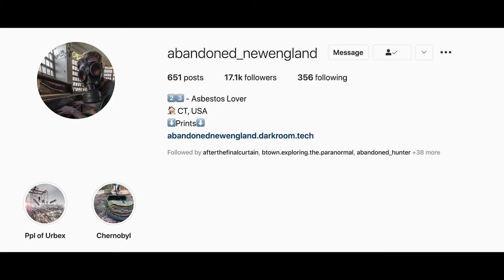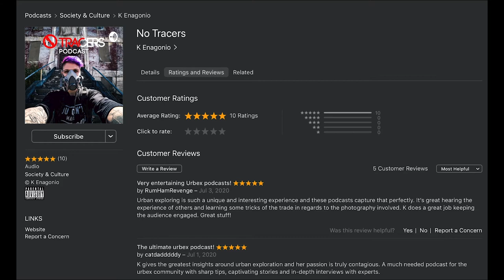The Worst 24 Hours of Urban Exploring with Abandoned New England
This week on the No Tracers podcast I am chatting with fellow asbestos lover Abandoned New England about his worst 24 hour experience while exploring abandoned places! It's full of craziness and I hope you'll stick around for the whole episode! We dive into his favorite explorations, his scariest experiences, and much much more! Check the links at the bottom for gear recommendations!
Thank you so much for your continued support for this show! Share your crazy stories in the comments below, or hit me up at No.Tracers on Instagram to share them ON THE NO TRACERS PODCAST!

I've put some links below to some products if you need some gear!

- GEAR RECOMMENDATIONS -
My face masks:
Tactical Gloves
DSLR Camera
Hiking Boots
My 2019 KIT for Filmmaking, Photography & Vlogs:
3 legged tripod
Portable Solar Charger